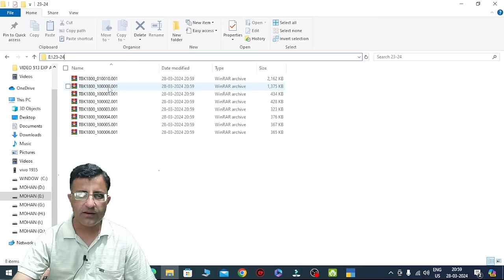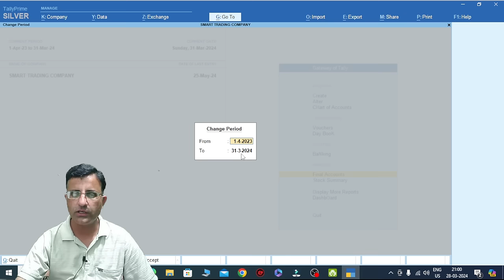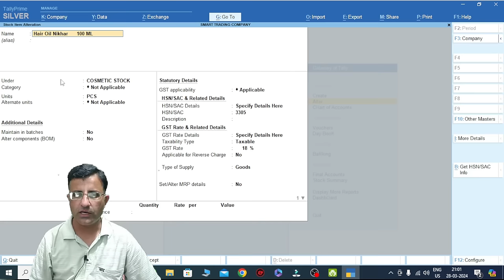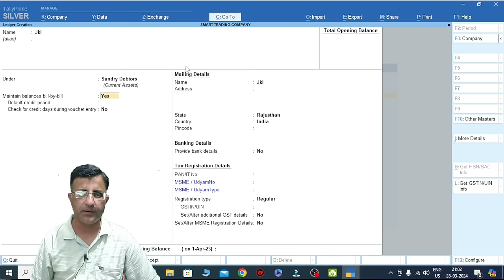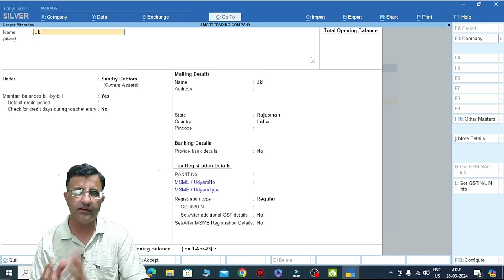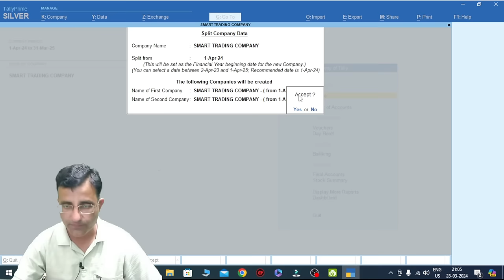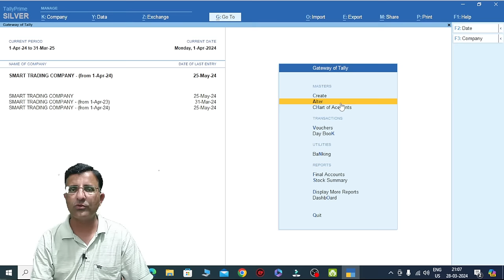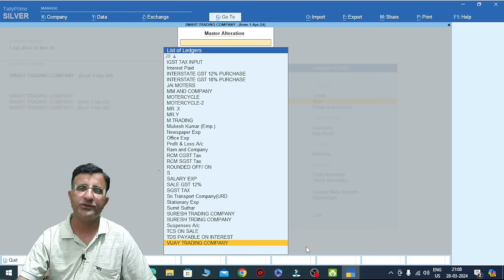Change Financial year in Tally Prime 4.1 | How Can FY 2023-24 Change in 2024-25 In Tally Prime